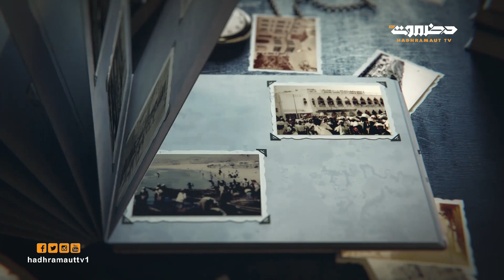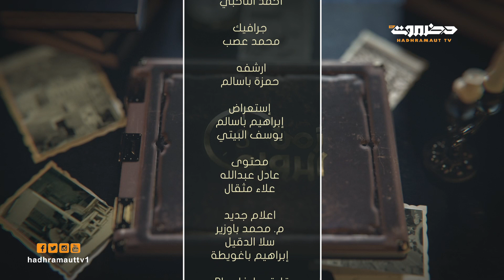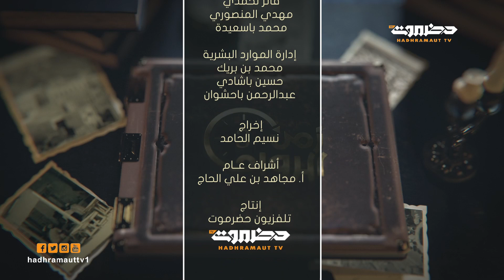زمن الرواد3 - الحلقة 1 | استعراض حلقات الموسم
في اولى حلقات الموسم الثالث يلبي الاستاذ عبد اللاه محمد السقاف بعض متطلبات المشاهدين ويستعرض كافة مواضيع حلقات الموسم الجديد من زمن الرواد .
يحكي الأستاذ عبد اللاه محمد السقاف عن المواقف والقصص التي يعيشها مع المواطنين وكيف يتلقى الأفكار والانتقادات منهم ، من خلال تواجده بالمقاهي والأسواق الشعبية وحتى الاتصالات من خارج الوطن ، ويجيب و يوضح لهم عن عدم تطرقه لبعض الأسماء والشخصيات .